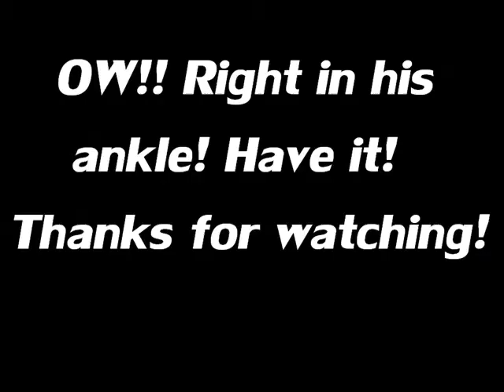Ultimate T-Knife Kill Across Map!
On Mission, the ultimate throwing knife kill showing view of the killer and the killed!